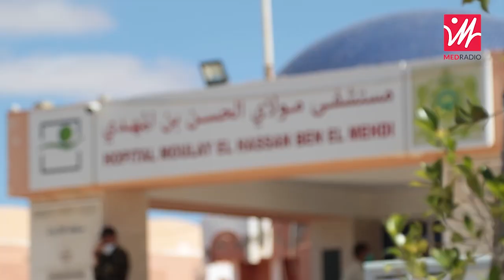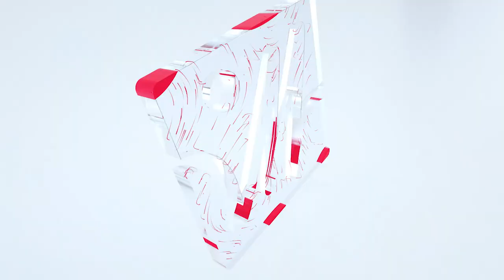بعد تعافيها.. ثاني حالة شفاء في العيون تشكر الأطقم الطبية وتوجه رسالة إلى المغاربة